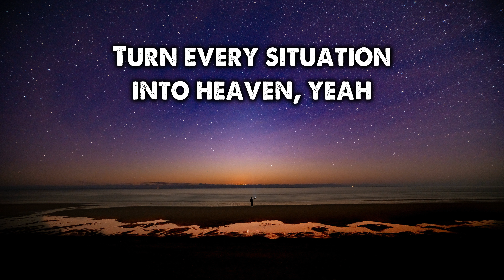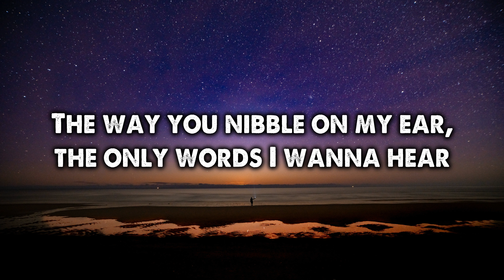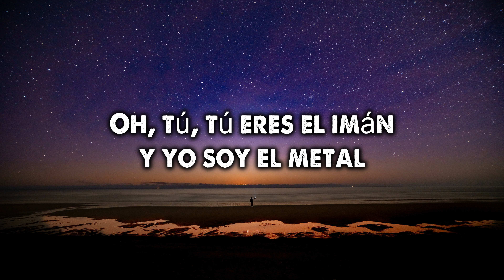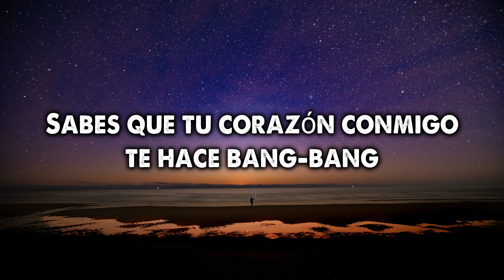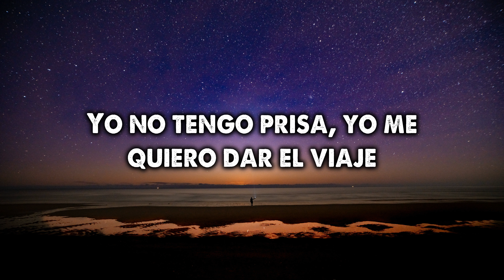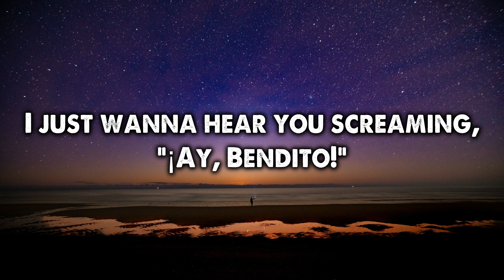Luis Fonsi - Despacito ft. Daddy Yankee (Lyrics)